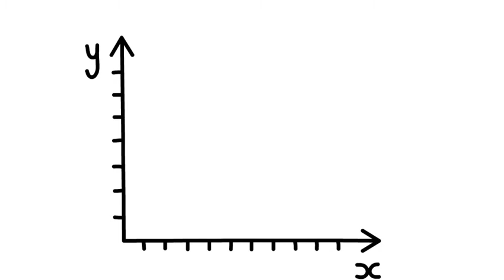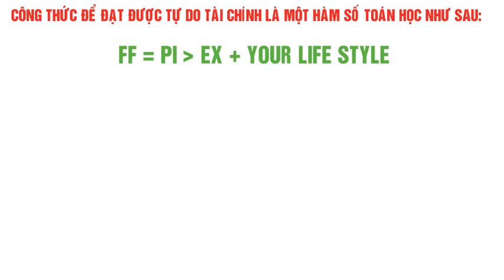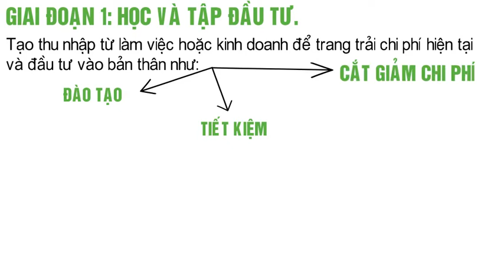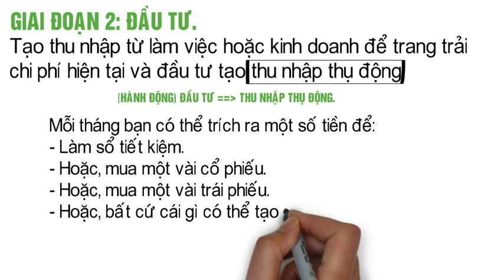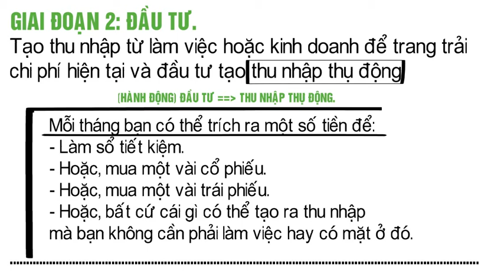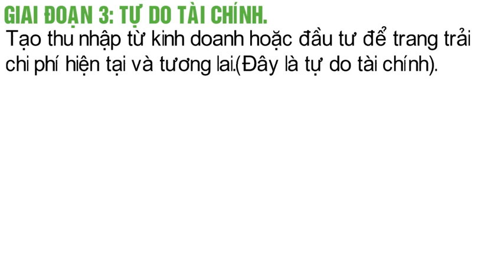(17)Tự do tài chính là gì?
Thu nhập thụ động là gì?
Tự Do Tài Chính Freedom
     Đông Á Bank: 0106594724 - Chủ tk LÊ TRUNG THẮNG
     BIDV: 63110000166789 - Chủ tk LÊ TRUNG THẮNG